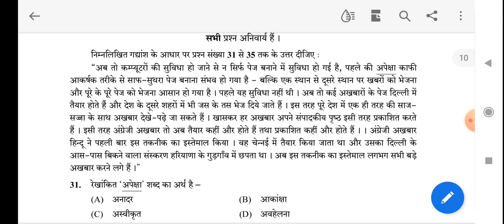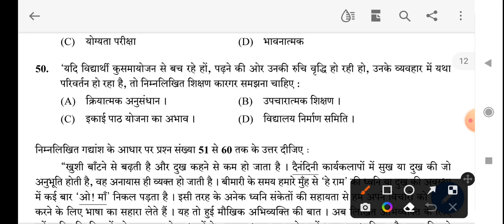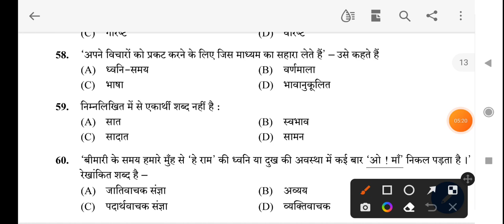Reet Answer key Hindi / Reet 24 July 1st shift Hindi answer key / Reet Level 2 Answer key 3rd shift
reet answer key 2021 hindi language 1,
reet answer key level 2,
reet answer key 2022 site rpresult.info,
reet level 1 hindi answer key by suman lata yadav,
reet level 2 cdp answer key